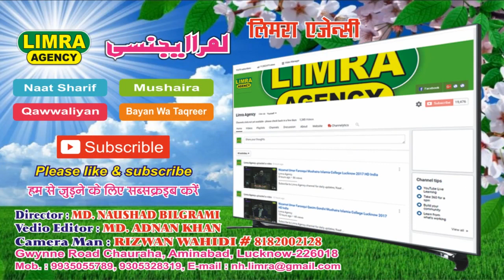Sharfuddin Sharf Jaunpuri Part 3 6 April 2017 Lal Ganj Amethi HD India